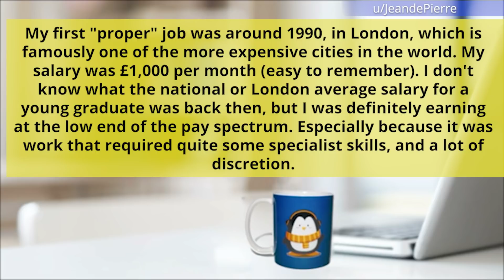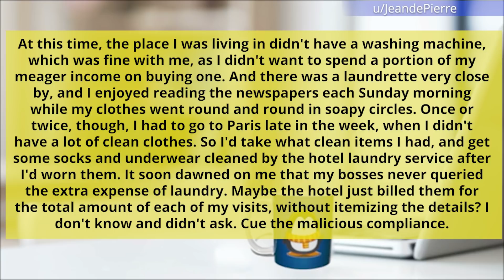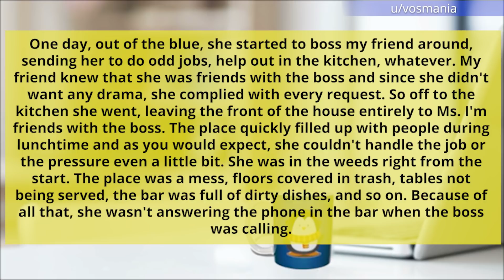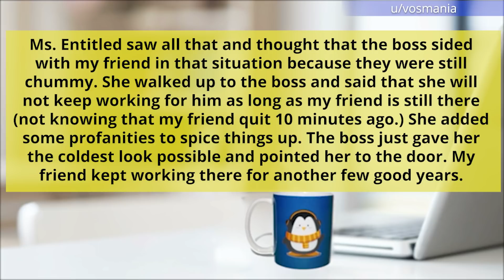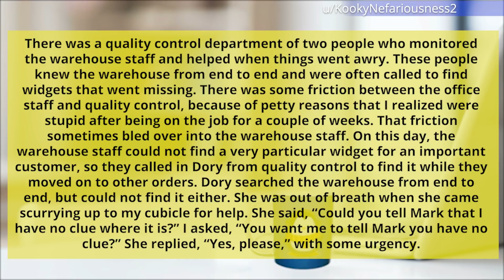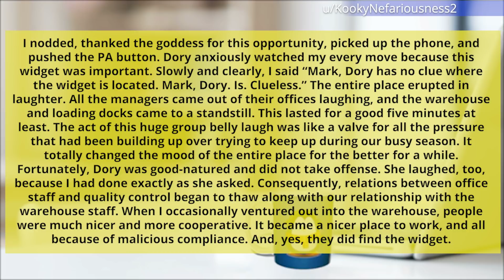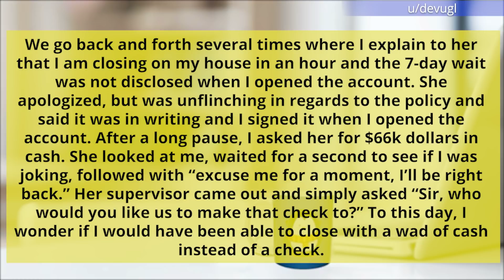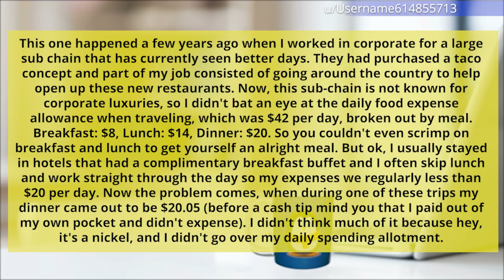Friend of the boss thinks she can demand things. Lost her job for it!